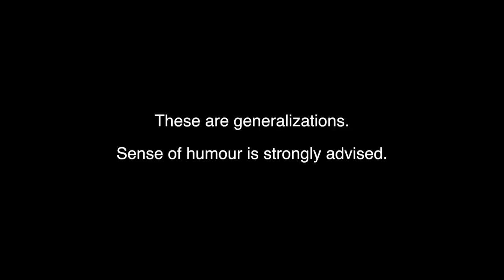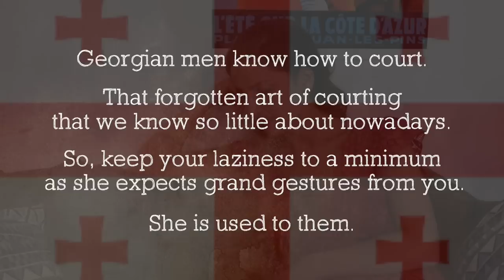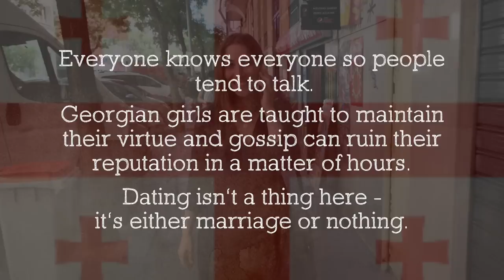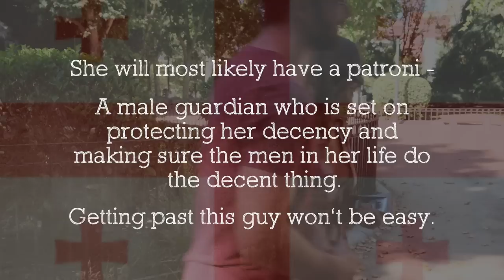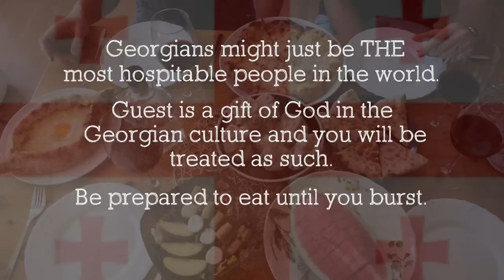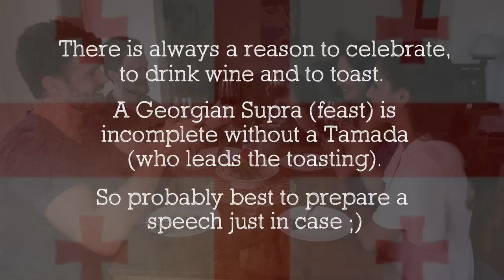You Know You're Dating a Georgian Woman When...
From the food to the hospitality to the...patroni. What is it like to date that Georgian woman?

Check out and support what you can -- we need your help in continuing to make quality videos.

CREW:
Jason Tojeiro (video/editing)

Madrid